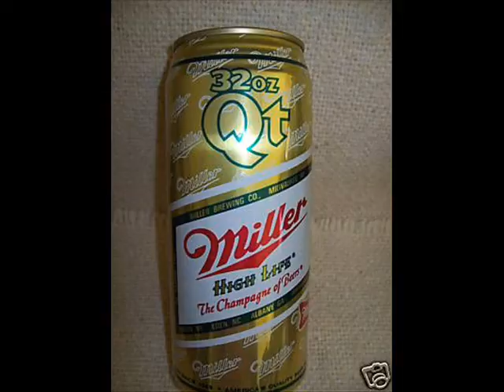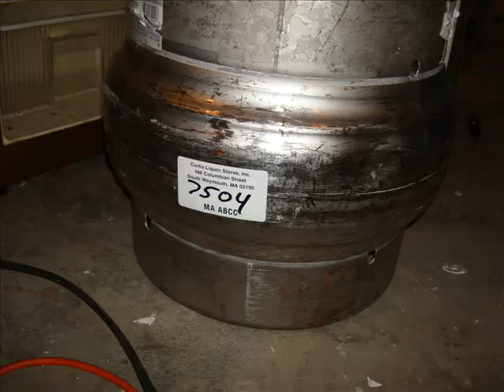dock and keg pics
The construction and instilation of a dock and a kegulator.zombie cat. miller high life